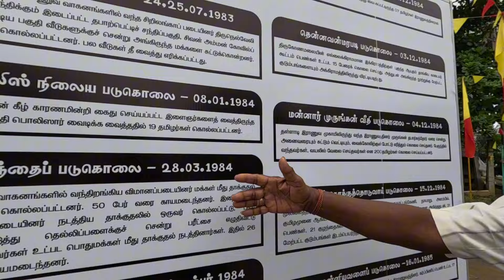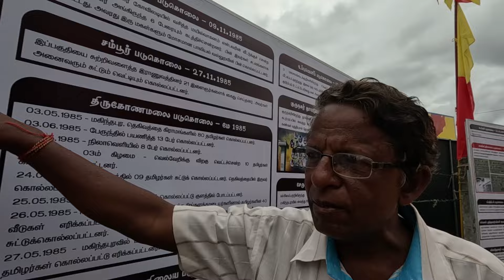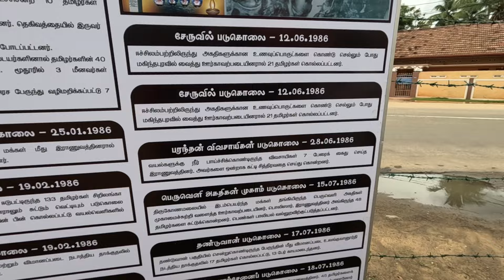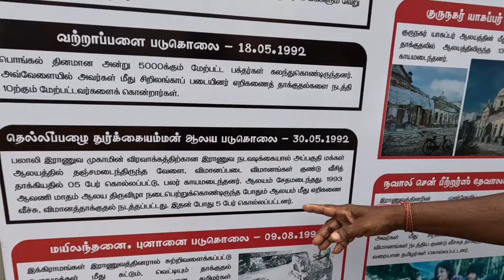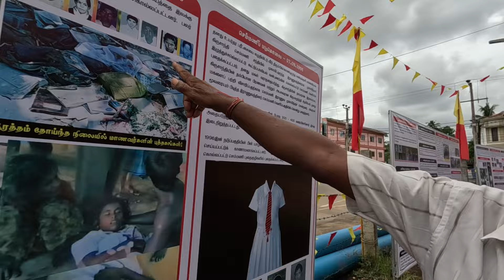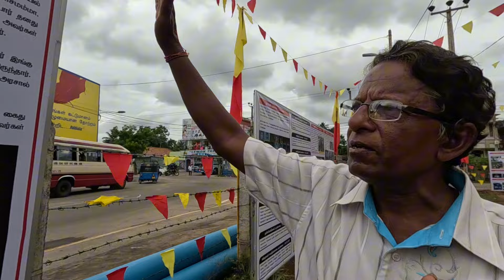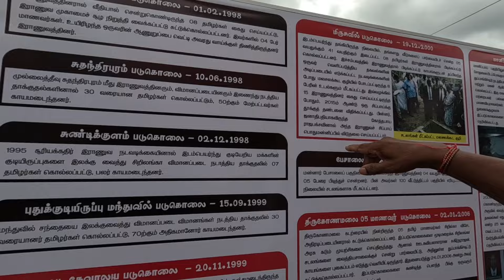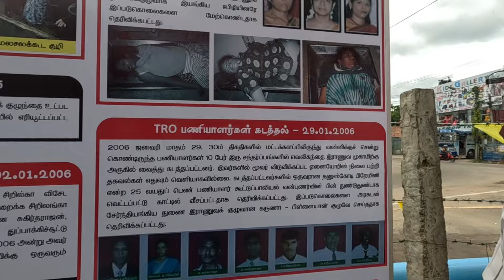எங்கட வீட்ட தான் 55 பேருக்கு மேல செத்தாங்க🥲 அப்பவே தேவாலயத்தில இப்படி பண்ணிட்டாங்க! | Jaffnavlog